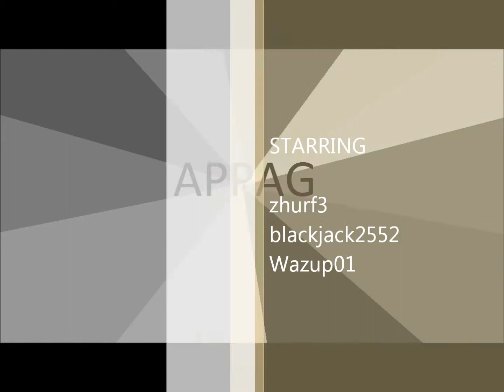THE BEGINING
This is the very first video that we have uploaded and we hope that you will all enjoy the vid.